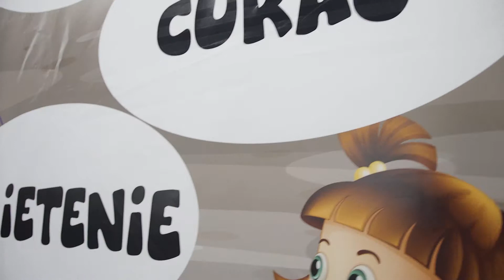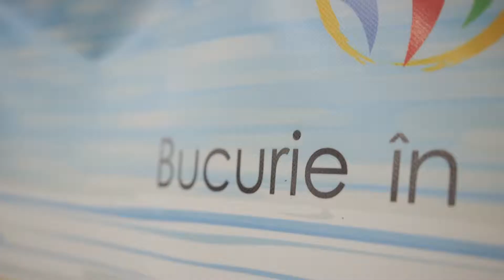Bucurie in miscare Mamaia Nord 2019